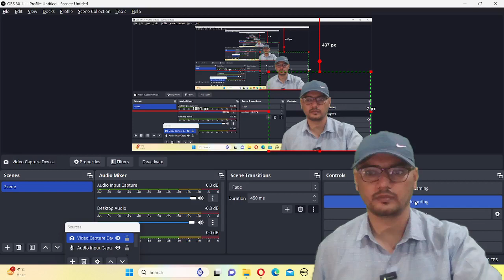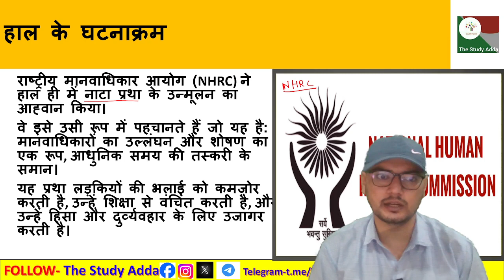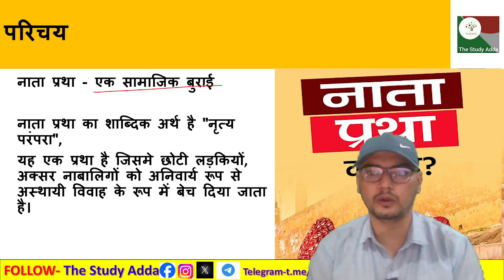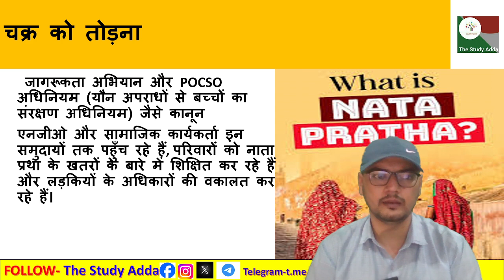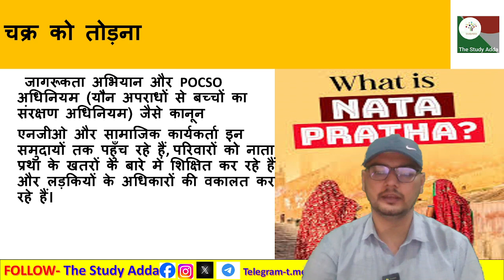What is Nata Pratha? नाता प्रथा क्या है? NHRC takes serious cognizance of Nata Pratha THE STUDY ADDA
Discover an in-depth look into the age-old tradition of Nata Pratha and its implications in modern times. In this educational video, "What is Nata Pratha? नाता प्रथा क्या है?", THE STUDY ADDA delves into the complexities and controversies surrounding this practice. Moreover, learn how the National Human Rights Commission (NHRC) is taking serious cognizance of this tradition to ensure human rights are upheld.

Join us on this journey to understand the cultural, social, and legal aspects of Nata Pratha and its impact on communities. Whether you're a student, researcher, or just curious about different cultural practices, this video will provide you with valuable insights and awareness.